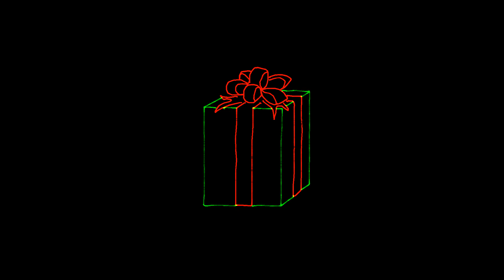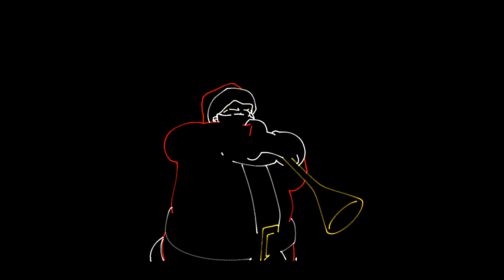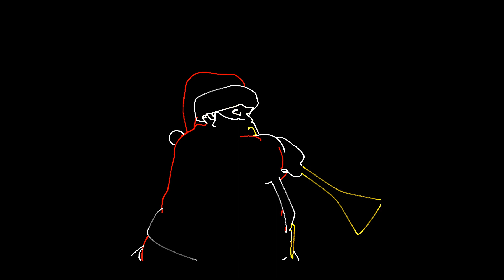Sofitel Macau Christmax Event/ #5923 / Laser graphic show